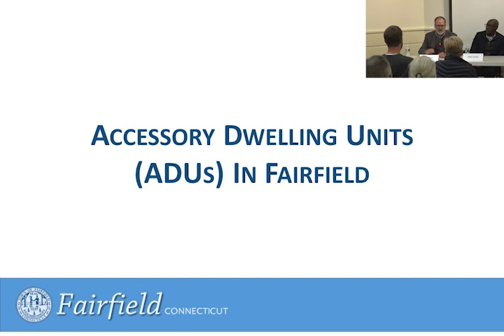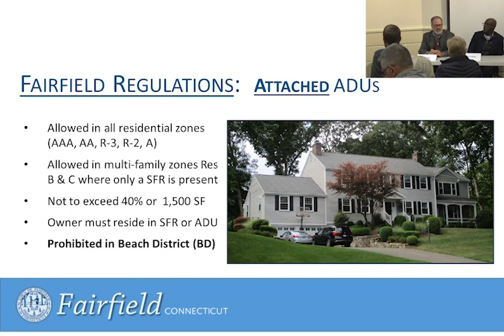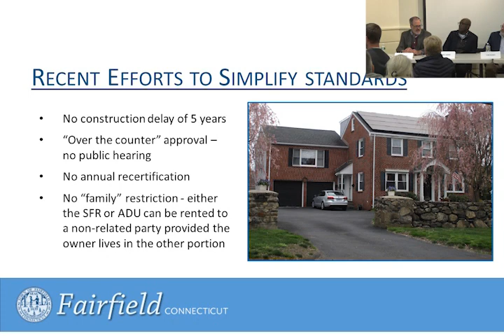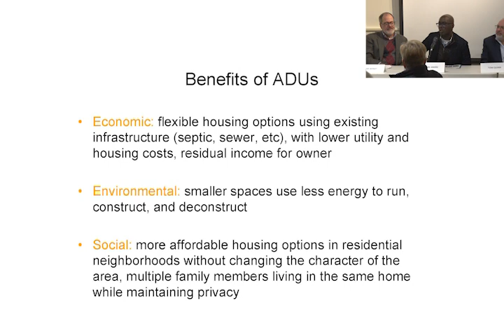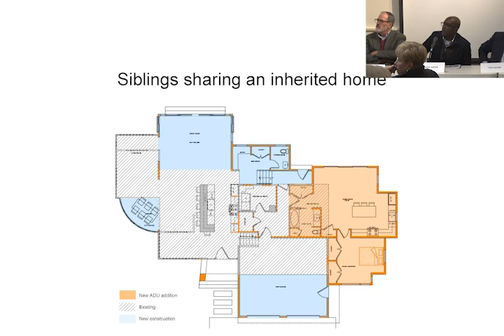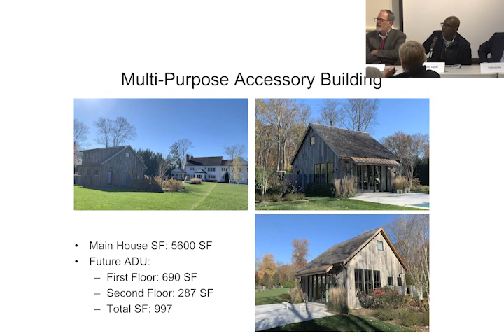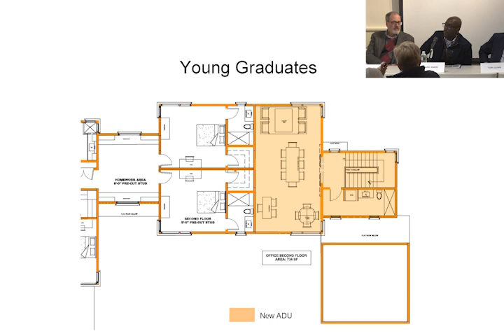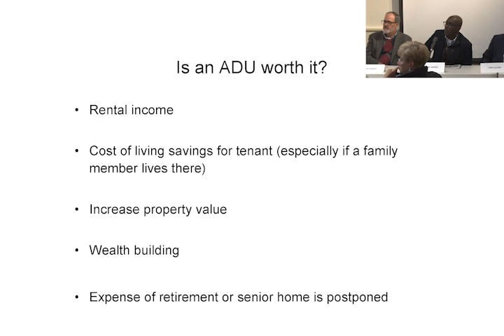Accessory Dwelling Units Workshop 11-14-2022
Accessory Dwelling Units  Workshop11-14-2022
Fairfield Museum & History Center